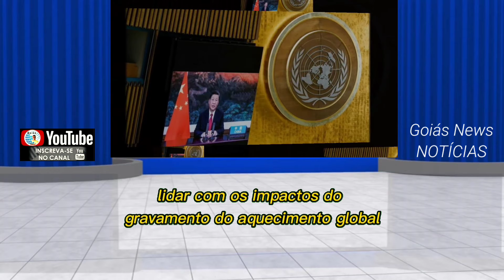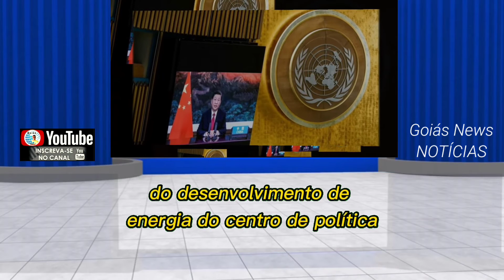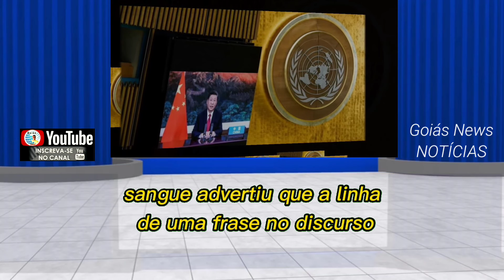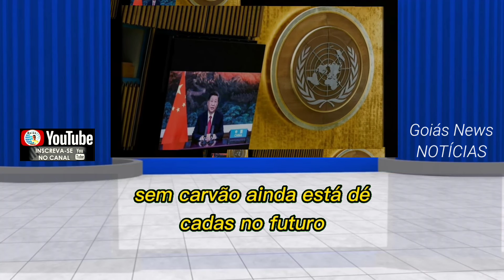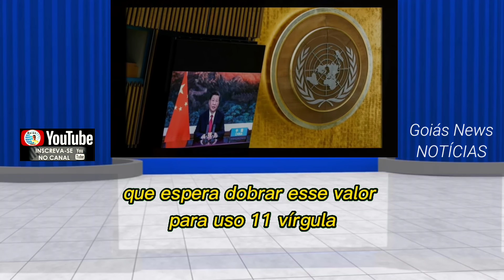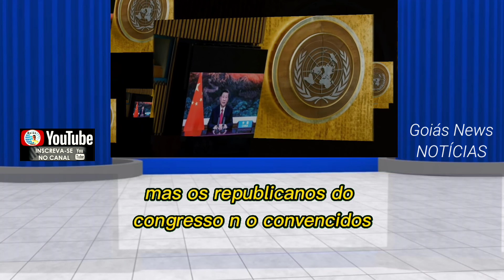China e EUA anunciam passos separados importantes para combater a mudança climática